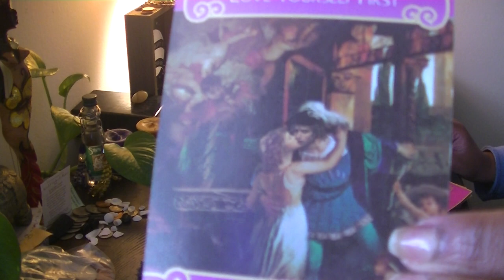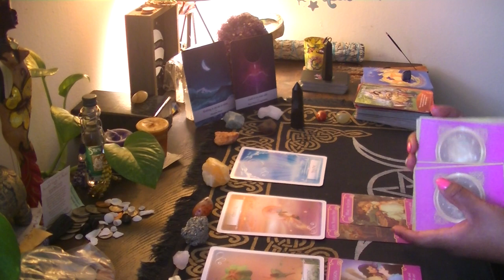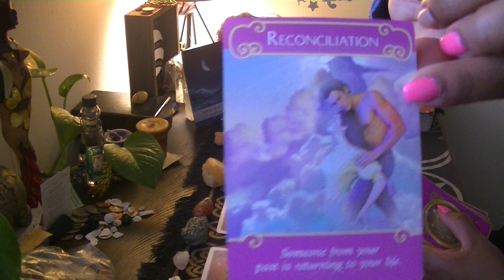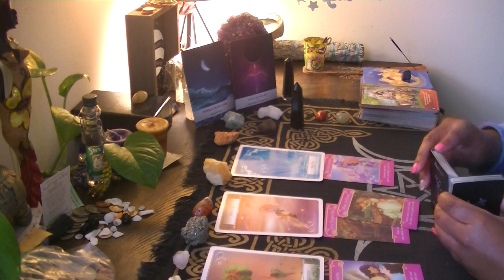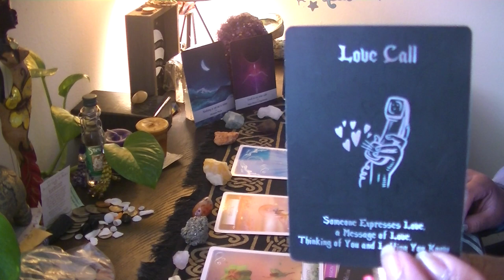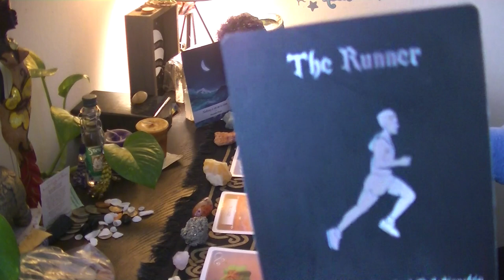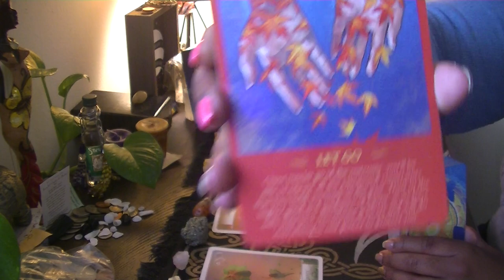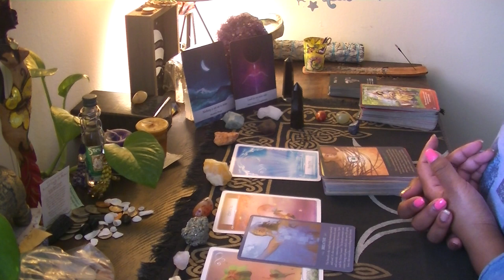Message from DM to DF: "It's Been a Long Time Coming..." (Part 2)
Stay positive!
           Stay grounded!
                 Stay hopeful!